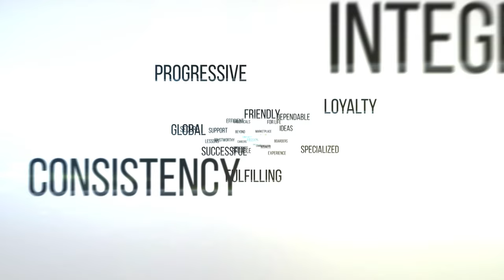Untying the knot: Divorce Dynamics in the church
A conversation about issues surrounding divorce, the church, the pain of it, the disappointment, the stigma and the healing with one who has walked the journey.